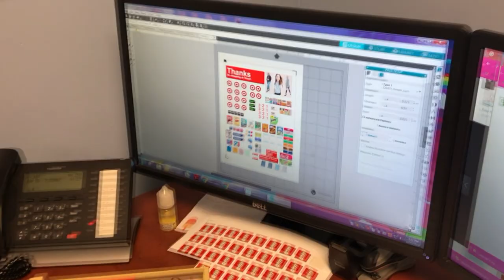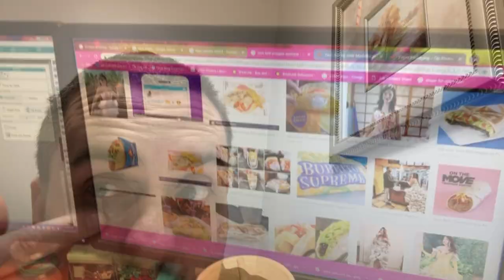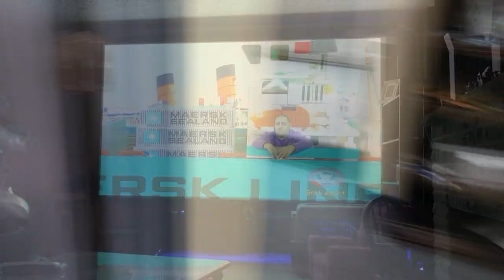LEGO Vintage sets and tons more! v6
FIRST OF ALL, WOW! We started this channel ONLY Five short months ago and we have already hit OVER 1000 Subscribers! All Thanks to YOU!!

The BRICK ADDICT VLOG # SIX takes you further than anyone has EVER been, into the world of one of the Largest Lego Designer and Distributors on the Planet! In this VLOG we have tons of new stuff, but as a "Birthday" celebration we also decided to include a lot of unseen footage from our last six months of filming! See if you can spot any changes! THANKS AGAIN!!

Family friendly, somewhat educational and safe for pets, children and adults alike, our VLOGS are our “break” from the productions. We’re glad you’re here and we hope you stay!

Do you want what you see? All of our sets and sticker sheets are for sale! COMMENT anywhere in the video for details and we will send you the store link!